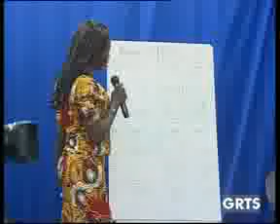GRTS 10 05 2014 1130 GMT